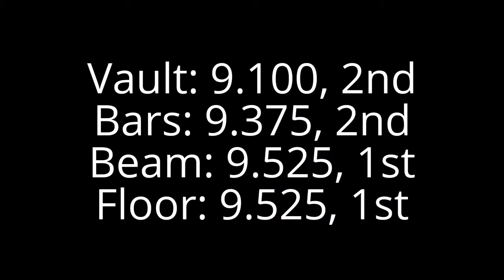2017 02 26 Kourtney @ XAG Meet